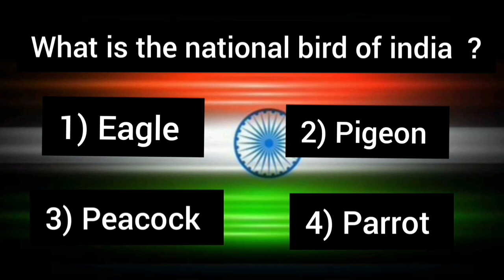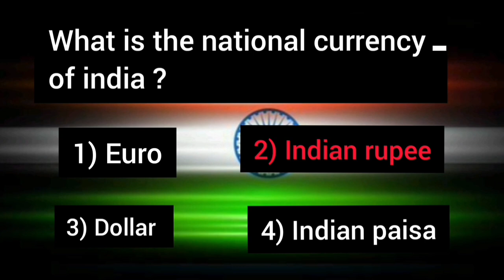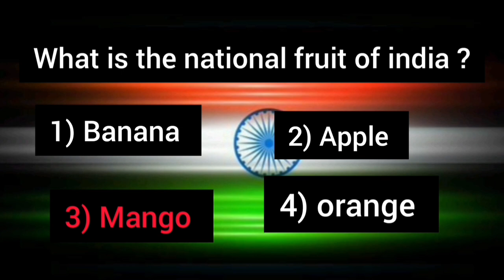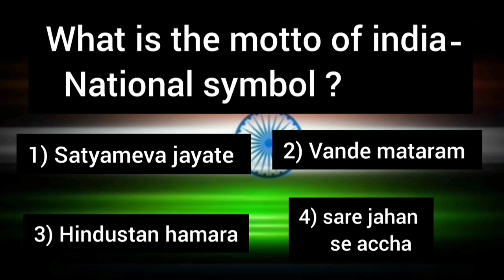National symbol of india 2022// National symbol of india in english//G K National symbol of india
National symbol of india || National symbol of india learning for kids || G K National symbol of india

Is video me main app sab ko bataungi National symbol of india ___